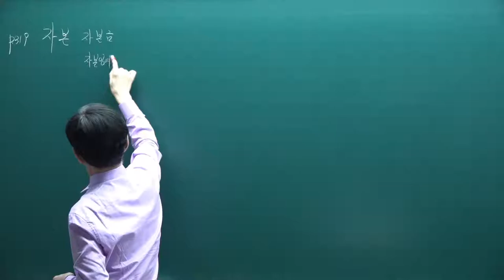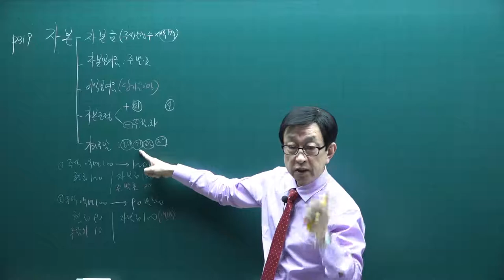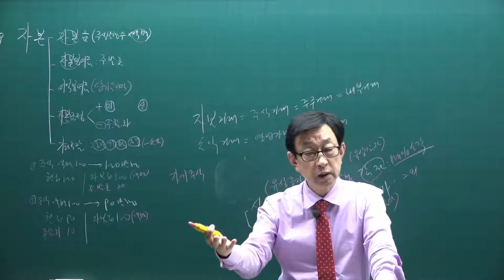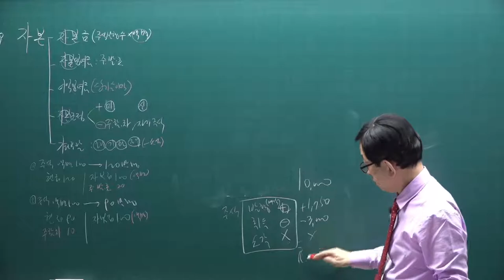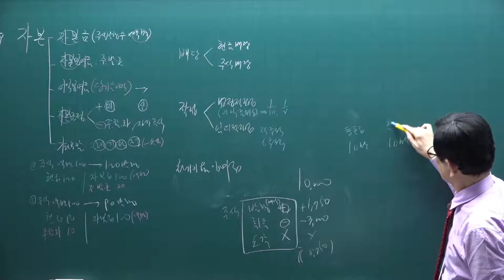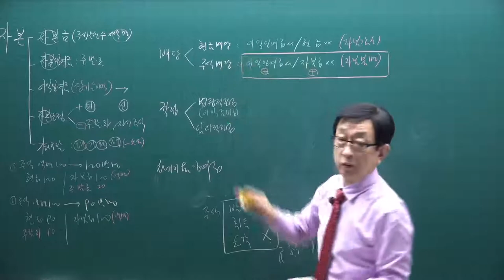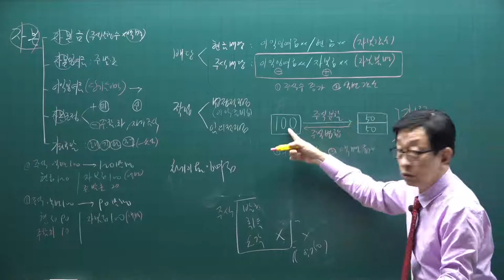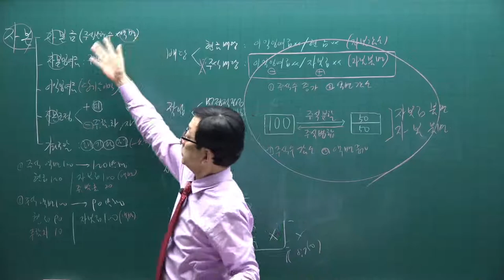[주전무] 2021년 주택관리사 회계원리 기본이론과정 38강